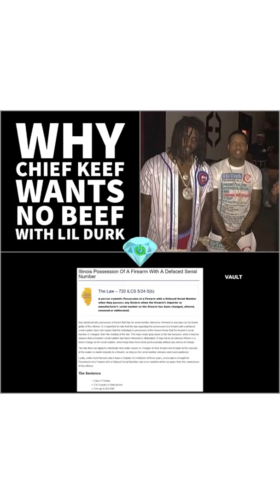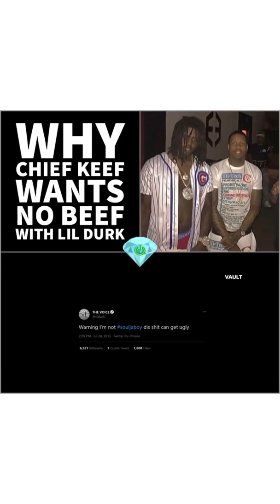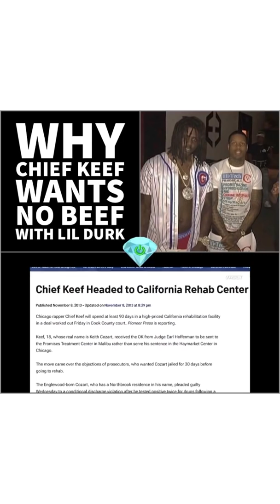CHIEF KEEF LEAVES CHICAGO, AND THE RISE OF LIL DURK